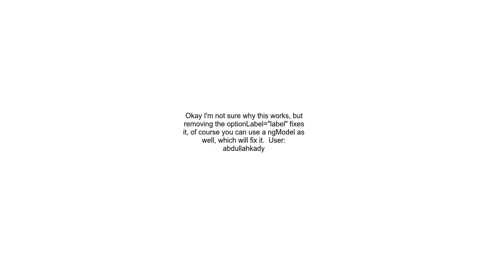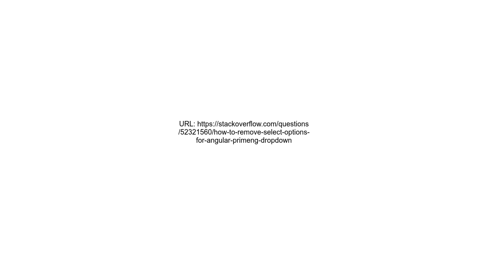How to remove select options for angular primeng dropdown